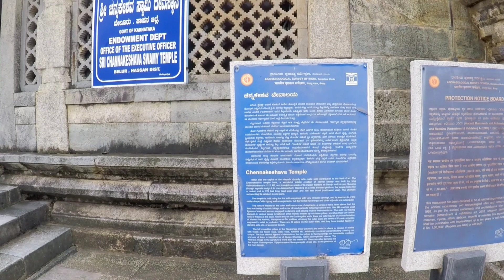ChennaKeshva Temple | Karnataka | India | UNESCO | World Heritage | Ancient Temple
Magnificent Chenna Keshwa Temple dedicated to Lord Vishnu, built in 1116 AD by Hoysala King Vishnuvardhan. It is one of the very ancient temple in Karnataka, India and claimed for a UNESCO World Heritage site due to its ultimate craftsmanship at very ancient time.